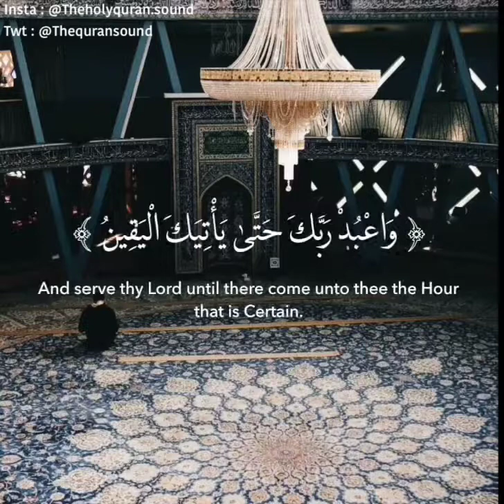CARD38 Surat Al Hijr ayat 97 99